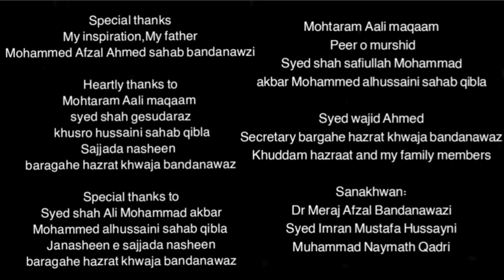Syed Kazim Hussaini (304) Khwaja Banda Nawaz RH par Lakho'n Salam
Mohtaram Dr Meraj Afzal Banda Nawazi Sahab